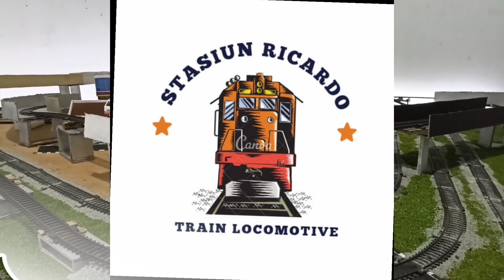DRAMA KERETA API SUPER KENCANG MENABRAK BUS SUDIRO TUNGGA JAYA DIATAS JEMBATAN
Sekarang kita akan membuat drama kereta api mainan menabrak bus sudiro tungga jaya diatas jembatan

Selamat datang di channel stasiun ricardo
Disini kalian akan menemukan kereta api yang sangat menarik dan menghibur
Kita akan bermain sambil belajar

Karna akan semakin menarik video-video berikut nya dari stasiun ricardo